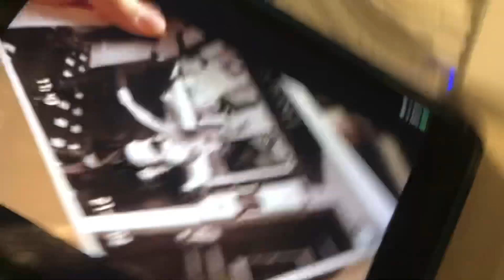Bad Eggs 10 Shake Intro Network Premiere￼